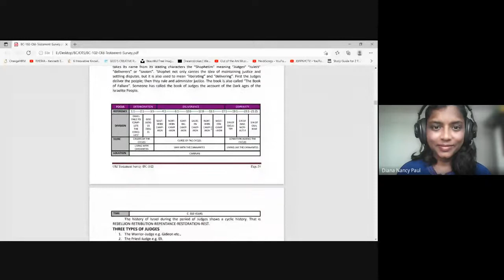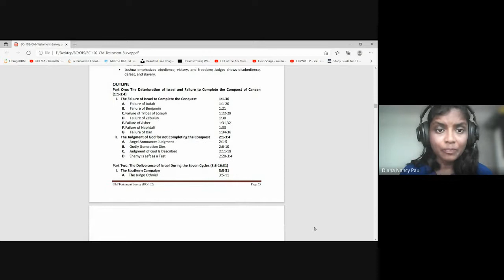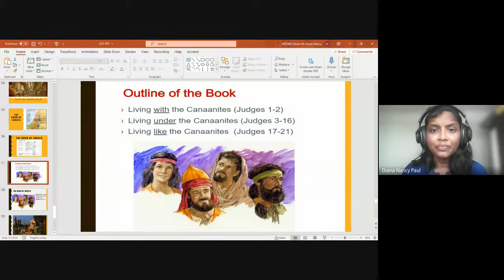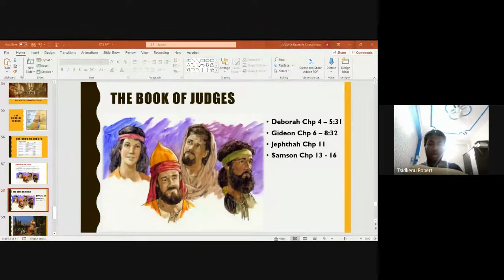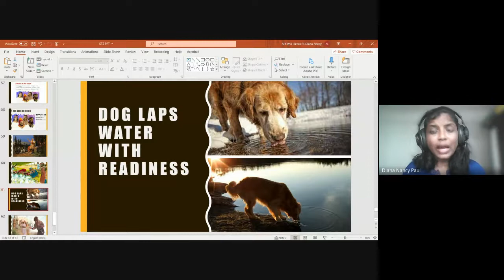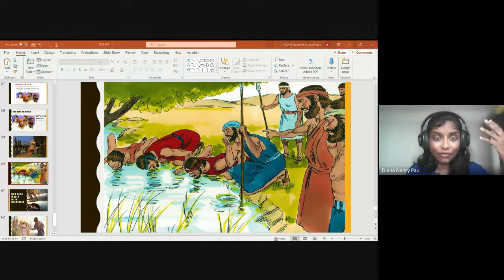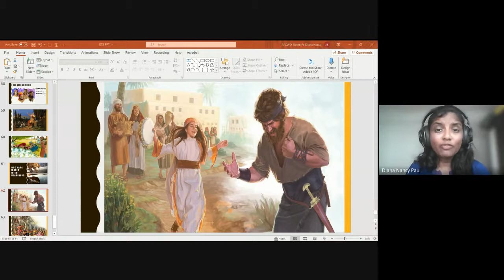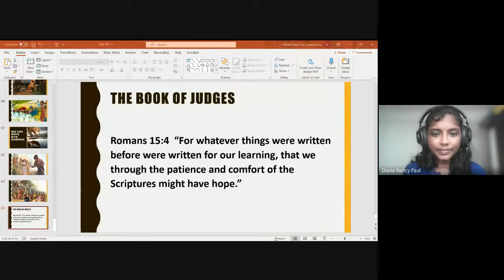Old Testament Survey | Lecture 08 : BC102-OT-20210830